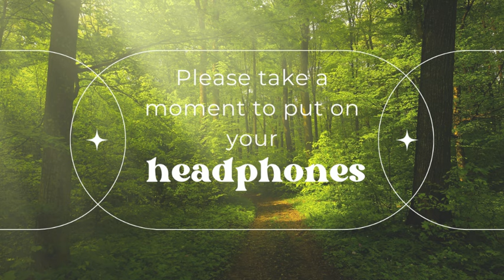Yoga Nidra for the Heart Chakra with Laura Dunford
Allow Laura to guide you through this Yoga Nidra to connect you with your beautiful Heart Chakra, Anahata. She will share with you, this systematic approach to relaxation. Yoga Nidra is a deeply rejuvenating practice, accessible to many. It is such a supportive practice with an abundance of benefits including stress and anxiety relief, strengthened memory, enhanced creative energy and heightened intuition.

The Anahata (Heart) Chakra is a beautiful space within you reminding you that you are divine love... Reminding you to come back to the love within and all around you. The heart is a space of light and wisdom. On this journey, we will attune to the heart, connect with our heart led desires, and lovingly embrace ourselves, exactly as we are.

Enjoy this practice anytime you feel the call to nourish your tender heart.

Digital Downloads available at: sweetfloweringwellness.ca

I would love to hear from you in the comments about the types of yoga practices you might be supported by and would like to see on my channel! If you feel called, please do share below, anything you enjoyed about this video :)

Much love and warmth,

Laura Dunford
Sweet Flowering Yoga & Wellness

Yoga | Reiki | Natural Personal Care & Wellness Products
Facebook & Instagram @SweetFloweringYogaandWellness
SweetFloweringWellness.ca